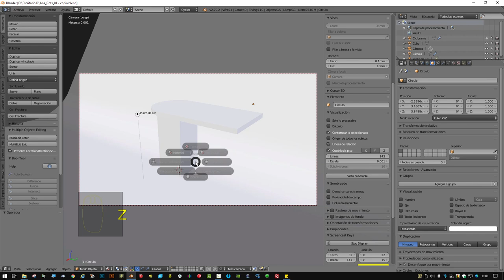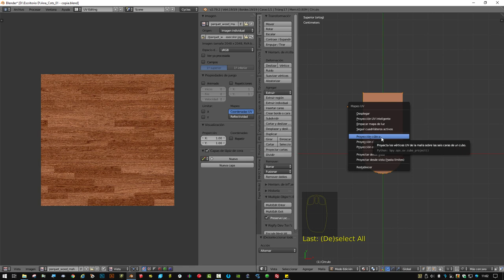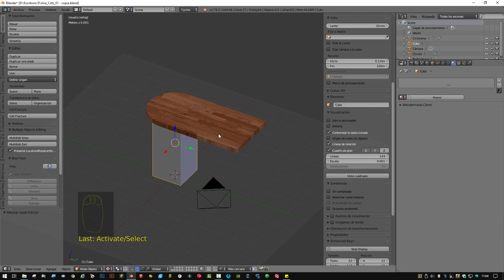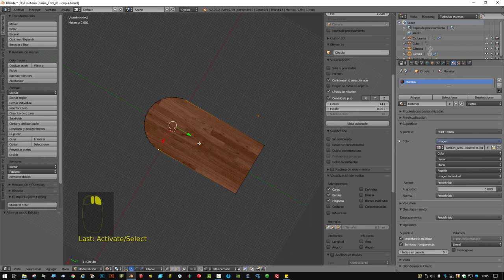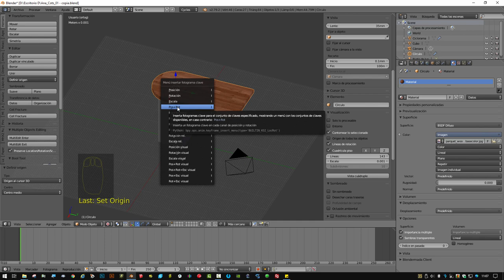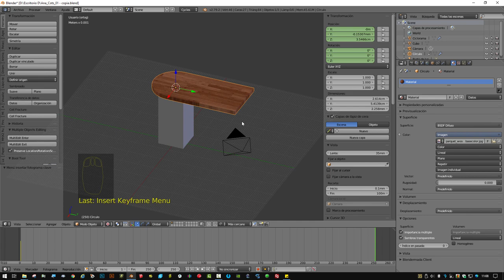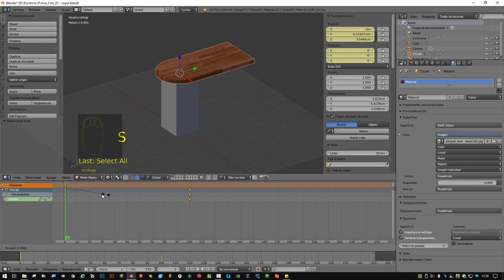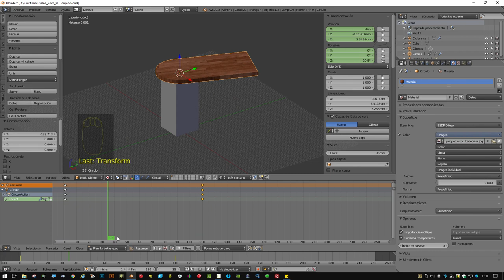Mapeo y animación sencilla en Blender